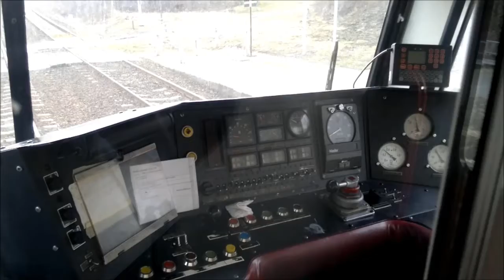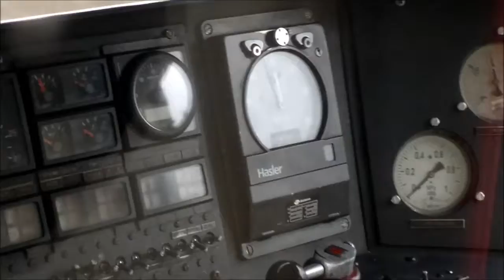Prezentacja SA102-002 podczas jazdy / Presentation SA102-002 [Przewozy Regionalne] HD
Pociąg  REGIO 50719 relacji: Starogard Gdański -Tczew

10 marca 2015

Presentation  railbus SA102-002 while driving
REGIO train 50719 relation: Starogard Gdanski -Tczew